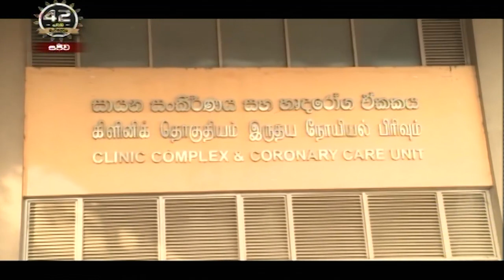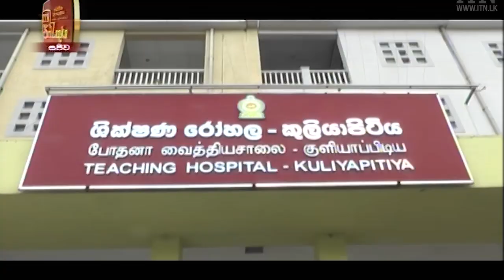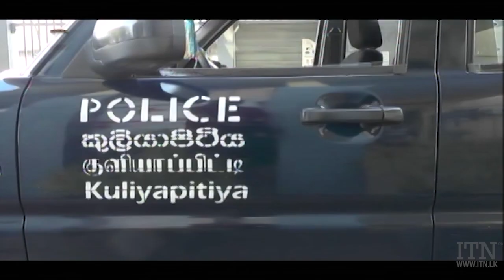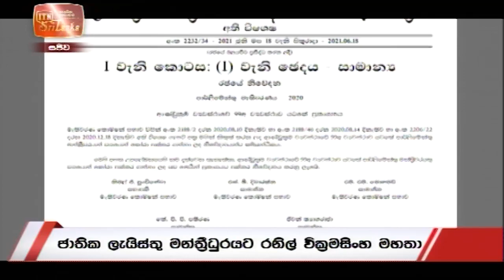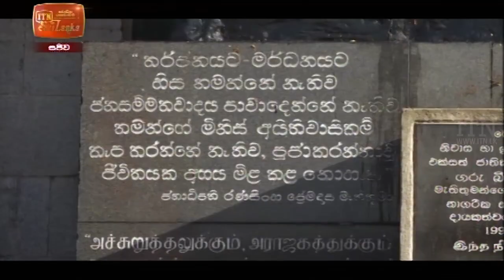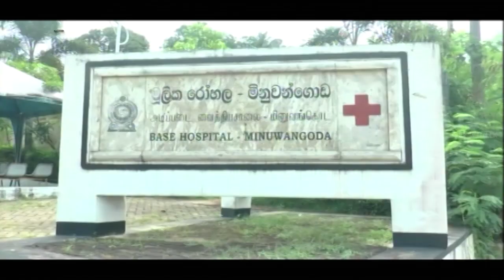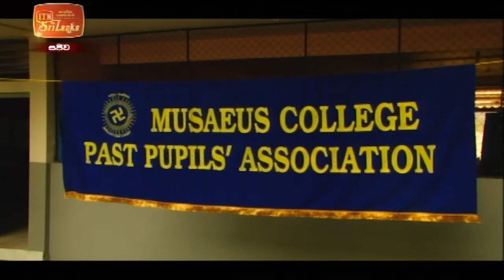ITN News 2021-06-23 | 10.00 PM